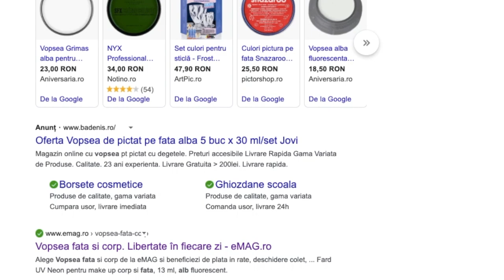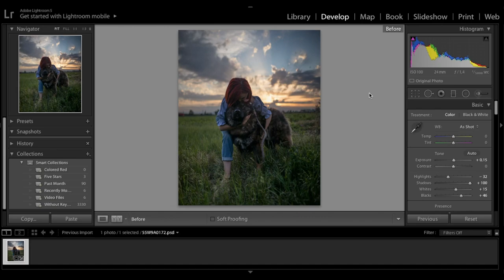Cum mi-am imbunatatit fotografiile & videourile | Despre aparatura, editare, recuzita, concept etc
De mai multe ori v-am întrebat anul ăsta dacă vreți video pe capitolul fotografie & video, inspirație & concept, aparatură & editare, recuzită & locații etc și de fiecare dată, răspunsul a fost “daaaaaaaaaaa”. Vă plac pozilii mele, este? 😁 Eh, azi i-a venit în sfârșit rândul videoului promis și-am legat un ceva frumoso-educativo-inspirațional (sper eu) care să lămurească toată treaba (inclusiv cum am editat poza cu Grizzly de era mai întunecată ca noaptea și cum mă car cu trepied și nșpe rochii după mine în aproape orice excursie), plus o comparație de la începuturi cu prezentul - ca să vedeți că se puede 😊.
Util să-l găsiți (că dornice și creative știu că sunteți), plin de informații folositoare și cu împunsături de la spate, să puneți mâna pe cameră să filmați și să pozați. Pupesc, mulțumesc și sper să vă placă 😘muah!

Foto: Photoshop si Lightroom

[Proiect realizat in colaborare cu Canon]